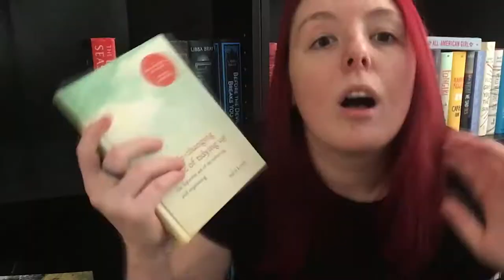Konmari 4 Years Later | What I Learned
In this video, I'm setting off on a second round of implementing the Konmari method in my life, almost exactly 4 years after my original series on this channel! This video is the introduction, where I'll be discussing what I learned the first time through, what I like and don't like about the Konmari method, and what I hope to do better this time!